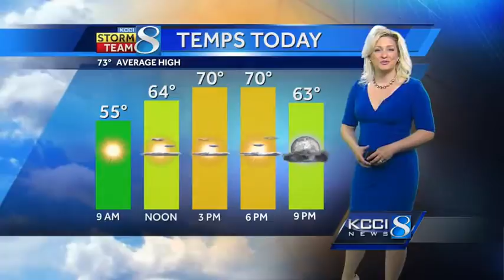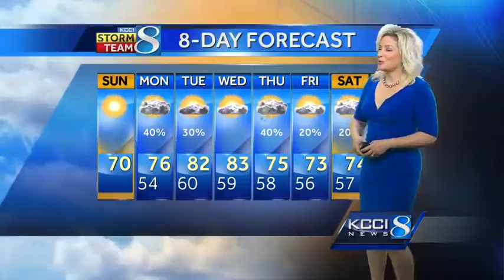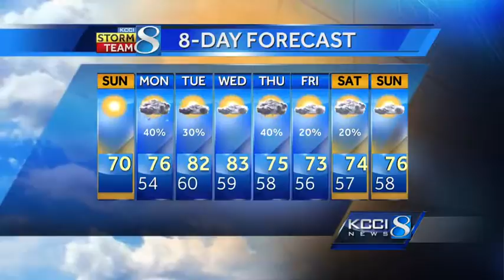KCCI 8 News Sunday Forecast